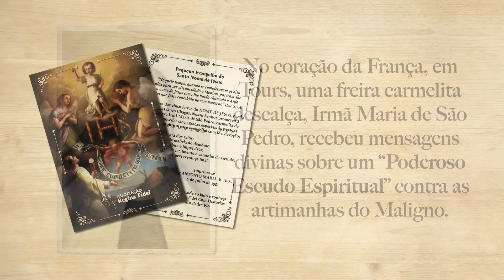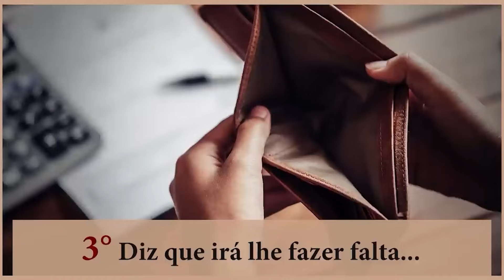Série Padre Pio e as Almas do Purgatório - Ep.13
Você lembra de rezar diariamente pelas santas almas do Purgatório? Hoje elas precisam muito de nós, amanhã poderemos nós estar necessitando muito dessas orações e também daquelas almas que ajudamos a irem para o Céu. Veja que ensinamento maravilhoso do Santo Padre Pio.

Você precisa conhecer agora a ALIANÇA TERESIANA Garanta sua proteção e uma chuva de graças para a sua família.

SEJA UM FILHO PROTEGIDO DO PADRE PIO -Peça, GRATUITAMENTE, o Pequeno Evangelho do Nome de Jesus - LIGUE: 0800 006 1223 ou (de segunda a sexta-feira, das 08:00 às 18:00), se você estiver no Brasil. Ou acesse o site seguro

CASO QUEIRA ENVIAR UMA DOAÇÃO ESPONTÂNEA, SEGUEM OS DADOS:
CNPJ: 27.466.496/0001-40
Banco Bradesco (237)
Ag. 0108
C/C: 8184-1

PARA ENVIAR DOAÇÕES ESTANDO FORA DO BRASIL, SEGUEM NOSSOS DADOS:

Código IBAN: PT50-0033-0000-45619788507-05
Código Swift: BCOMPTPL
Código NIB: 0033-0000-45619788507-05